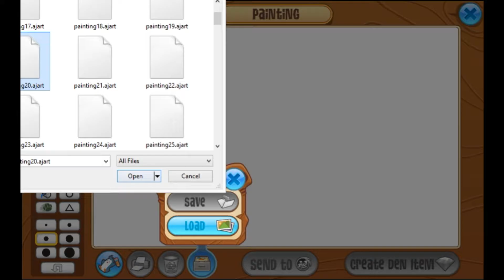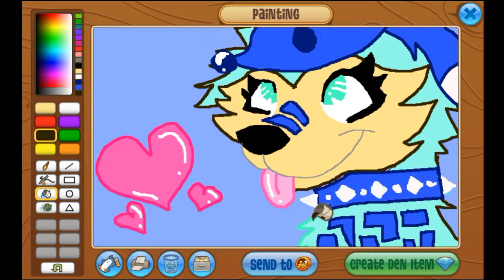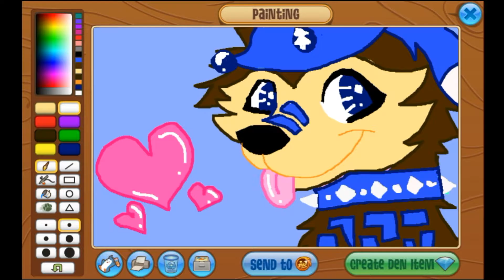MY FIRST LONG! (READ DESCRIPTION!) | Animal Jam Commission For Luckysineni!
Just so u know guys, this was a scam. She gave me a jamaaliday bow instead and said it was worth at least a black short, saying that her sister stole her spike. Its my fault, not knowing my rares when i am/was one of the most relyable buddies to ask about this type of stuff. I should have known what this item was worth. Do not trust her/report her!
Sorry the thumbnail is kind of lazy XD i may change it later down the road!